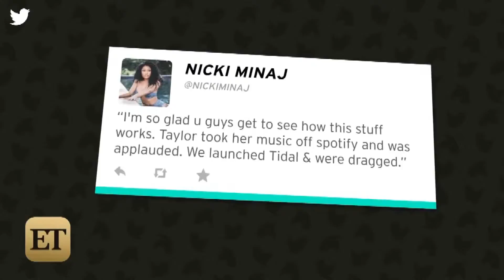Room Service News | 25-07-2558 (2/3)